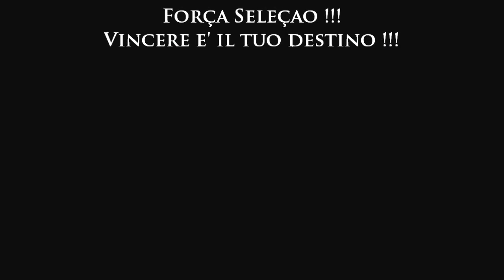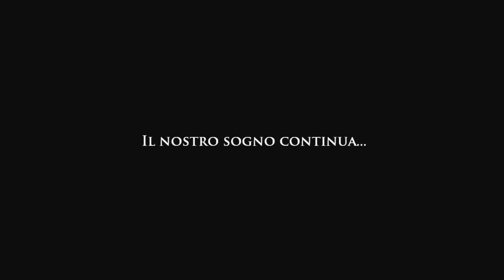Seleçao Termoli Vs All Blacks ----- Antonio Pizzella come Fabio Grosso ----- El Pizzo Pazzooo !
Stagione 2011/2012 Serie C1 Calcio a 5 Molise - 3° giornata di Campionato 01/10/2011 CHE GOLLAZZOOOOOOOOOO !!!